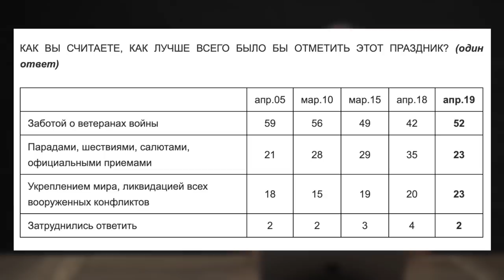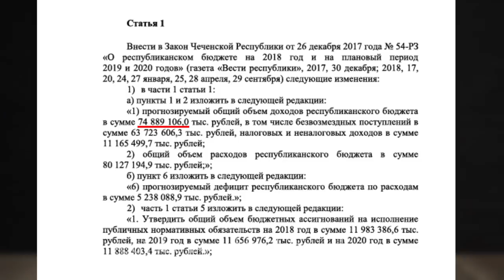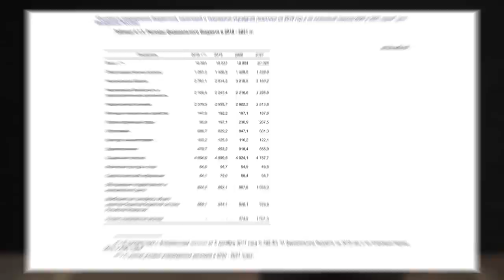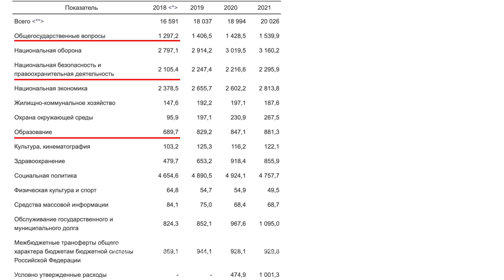Ходорковский об украинских выборах и образовании в России | Ответы на вопросы | 14+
Почему Путин не поздравил Зеленского? Что не так с образованием в России? Какой должна быть идеальная армия?

Если хотите задать свой вопрос, то не забудьте оставить его в комментариях.

Запустили новую площадку под политическое образование. Пока тестовый режим. Замечания принимаются с благодарностью.